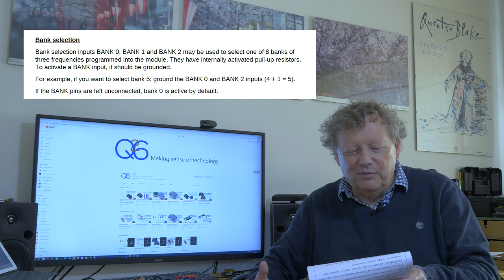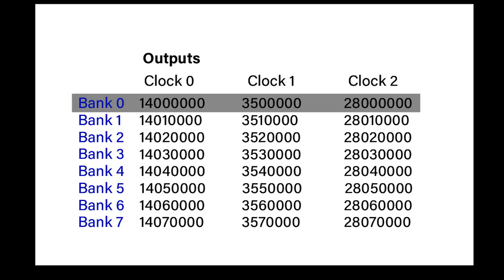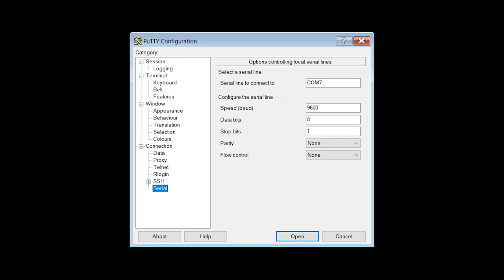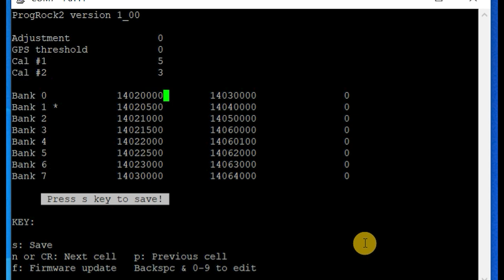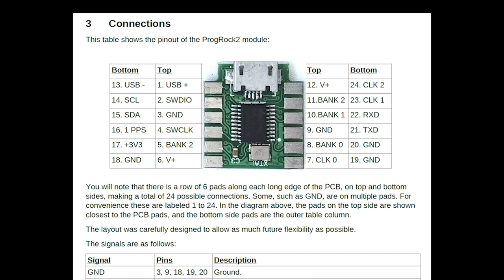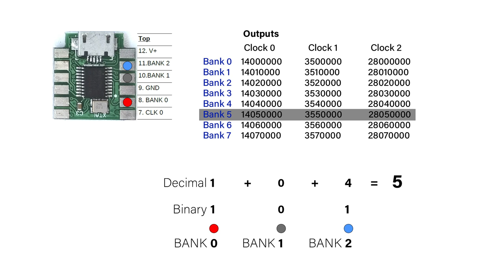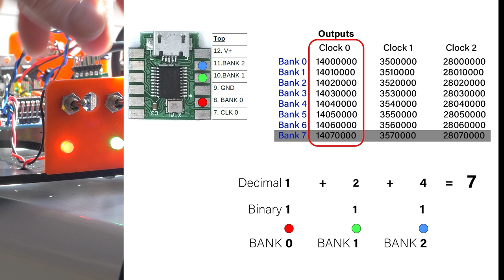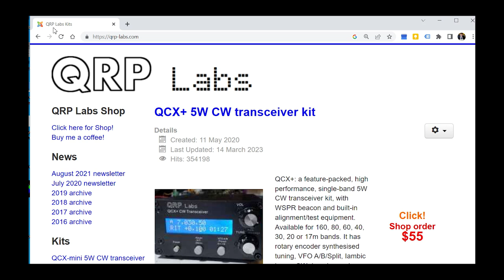ProgRock2Mite ! Making a multiple crystal receiver with QRP Labs ProgRock2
Join me as I try the ProgRock2 - a programmable crystal from QRP Labs - can I make a receiver with switchable frequencies?
Scroll down for contents, links and more information.

FT817 Video Series - 5 Videos
Keep a lookout for more videos in this series including these topics:

Rediscovering Radio - full playlist on the channel..

Other great links:

My favourite morse paddle:
Bamatech TPIII Ultra Compact Twin Paddle:

Q26 is a YouTube Channel, a website and an online store.

Q26 Videos by Mortimer Rhind-Tutt